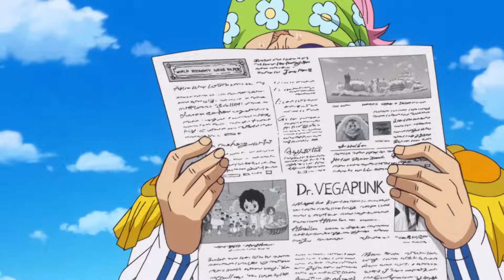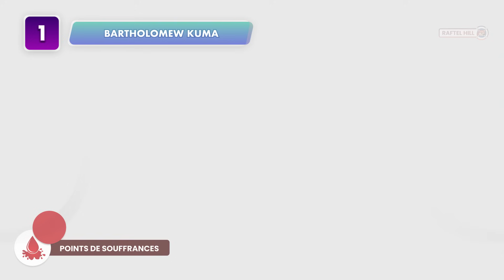LES 10 PERSONNAGES AYANT LE PLUS SOUFFERT DANS ONE PIECE 😭 - One Piece TOP 10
[ les martyrs ]

Les derniers chapitres nous ont montré tant de souffrance, qu’on a décidé de vous faire un petit Top sur les personnages qui ont le plus souffert dans One Piece ! Alors sortez vos mouchoirs car on risque de réveiller de vieux souvenirs bien tristes, surtout qu’Oda est un expert pour mettre autant d’émotion dans son oeuvre.

Alors c’est parti pour : TOP DES PERSONNAGES AYANT LE PLUS SOUFFERT DANS ONE PIECE 😭 - One Piece TOP

Attention, ceci n’est pas une vidéo théorie mais un TOP

POUR LES POSTERS :

0:00 • Introduction
1:19 • Début du TOP
11:59 • Abonnez-vous !

NOS PARTENAIRES !